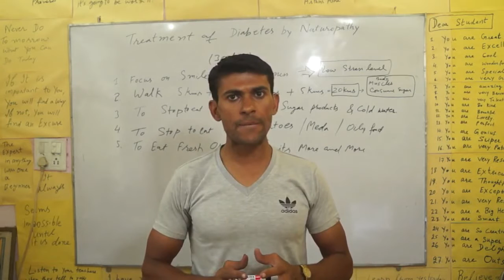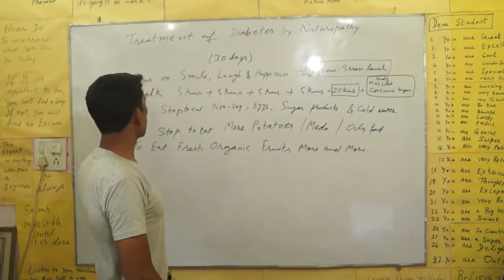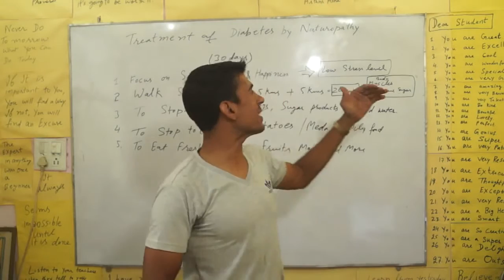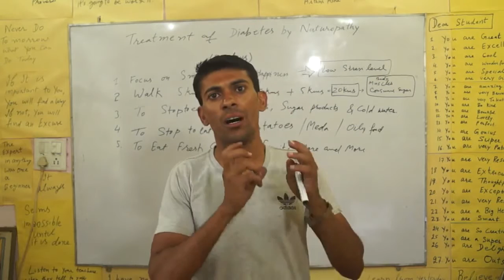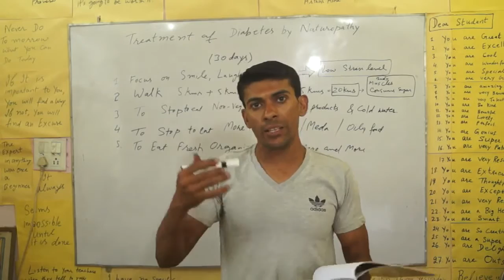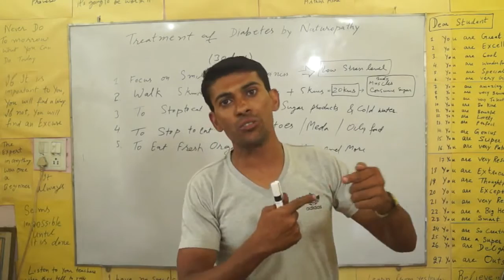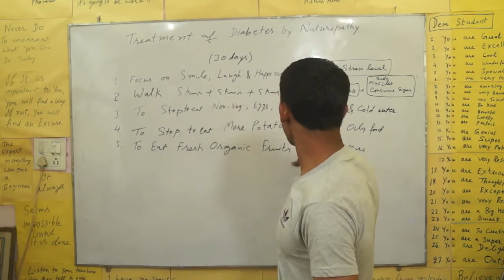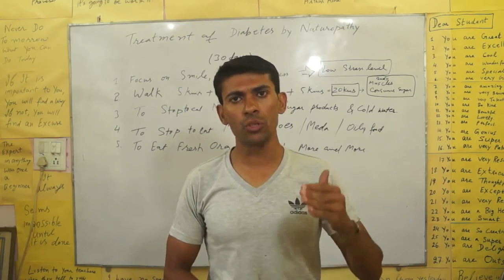Treatment of Diabetes by Naturopathy | Hindi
Naturopathy trusts that if you will follow it, your pancreas will start to issue insulin naturally. It does not recommend to issue artificial insulin in body for consuming of sugar by body cells. For this follow its strict principles.

1. Focus on smile, laughing and happiness for 30 days.
2. Walk 20 kms daily for 30 days.
3. To stop non-veg. eggs, sugar products, and cold products and cold drinks and cold water.
4. To stop tea, and potatoes, meda and oily food.
5. Eat more and more fresh organic fruits.